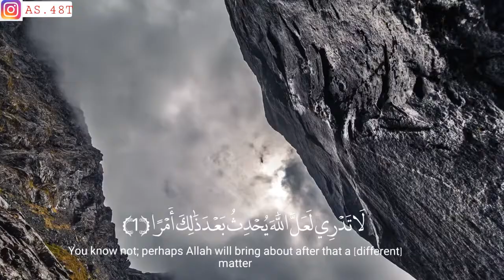(لاتدري لعل الله يحدث بعد ذلك امرا)رعد محمد الكردي--(720P_HD)